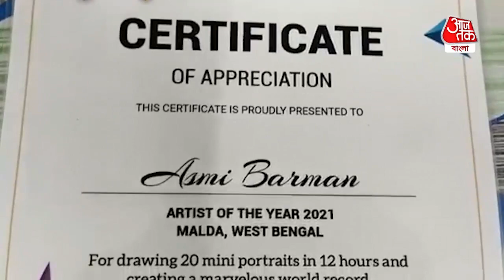Inkzoid Book Of World Record| Asmi Barman| ১২ ঘণ্টায় ২০টি মিনি পোর্ট্রেট! বিশ্বরেকর্ড বাংলার মেয়ের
Malda girl Asmi Barman raises nations name in the world, within 12 hour she draws 20 mini-portraits and records in the Inkzoid Book of World Record 2021| মালদার মেয়ের বিশ্বজয়। ১২ ঘণ্টায় ২০ টি মিনি পোর্ট্রেট এঁকে Inkzoid Book Of World Record-2021 সম্মানের অধিকারী হয়েছেন জেলার একাদশ শ্রেণির ছাত্রী অস্মি বর্মন। চলতি মাসের ১০ তারিখ লাগাতার ১২ ঘন্টা ধরে ২০ টি ছবি এঁকে ছিল অস্মি। যার মধ্যে ১ টি এক্রেলিক,১০ টি পোর্ট্রেট এবং ১০টি কনসেপচুয়াল ড্রয়িং করেছিল সে। যা বিশ্বরেকর্ড হিসেবে স্বীকৃত হয়েছে। যুদ্ধ নয় শান্তি চাই, নারী মুক্তি, মেয়েদের প্রতি সমাজের বিভিন্ন অবহেলা এই সব বিষয়ই বারবার ফুটে উঠেছে অস্মির রং তুলিতে।